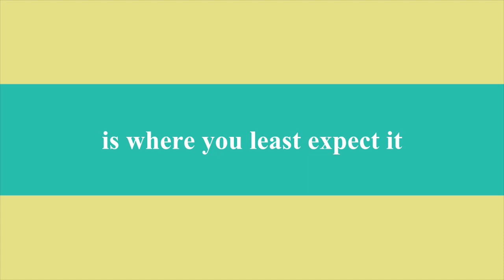him.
Parody of the movie Her